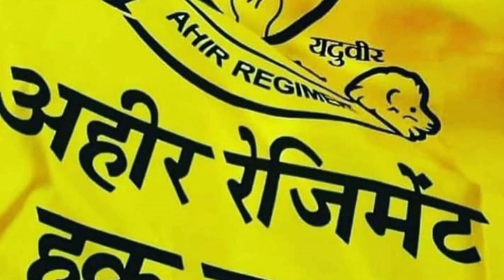क्या है सेना में अहीर रेजिमेंट का मुद्दा | What is the issue of Ahir regiment in Army | rare Facts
पहले कुमाऊं रेजिमेंट में हरियाणा के अहीर सैनिक हुआ करते थे और इसलिए उसे अहीर रेजिमेंट भी कहा जाता था लेकिन अब समुदाय के लिए एक पूर्ण इन्फैंट्री रेजिमेंट की मांग हो रही है। दिल्ली-गुरुग्राम एक्सप्रेसवे पर खेड़की दौला टोल प्लाजा पर 4 फरवरी से प्रदर्शनकारी धरना दे रहे हैं।

Earlier Kumaon Regiment used to have Ahir soldiers from Haryana and hence it was also called Ahir Regiment but now there is a demand for a full-fledged Infantry Regiment for the community. Protesters have been staging a sit-in at Kherki Daula toll plaza on the Delhi-Gurugram Expressway since February 4.